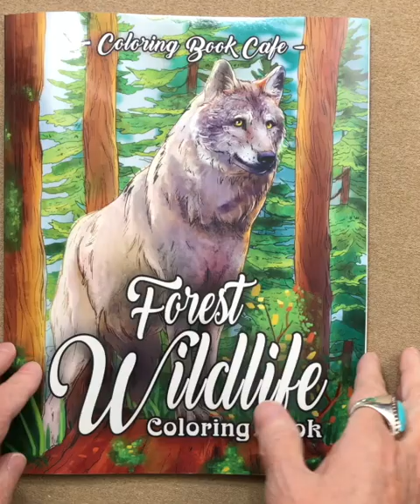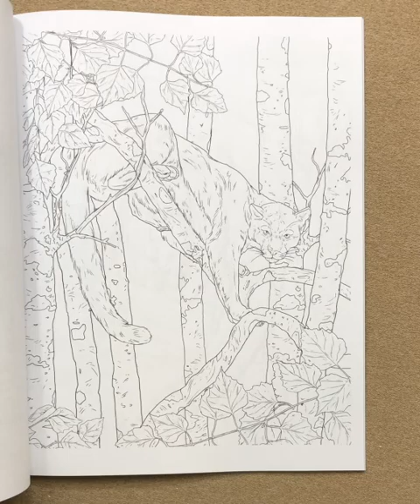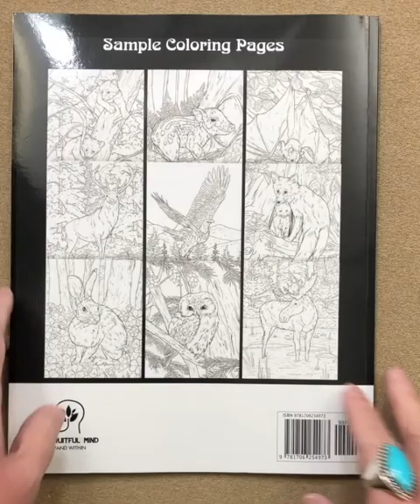Forest Wildlife - Coloring Book Cafe flip through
This is a silent flip through of the XXForest Wildlife - Coloring Book Cafecoloring book.